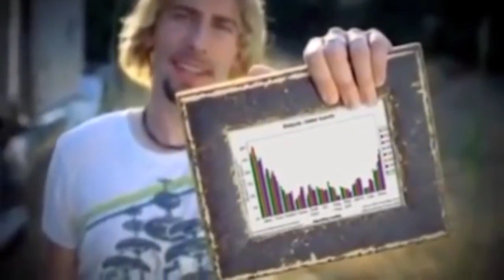ChurroTour S2 E4 - Supreme TNTL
kek6me4m6

Originally Uploaded on December 20th, 2019